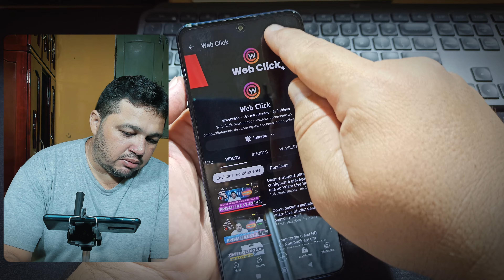Tirando Print da Tela no Xiaomi em 2 Simples passos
Como fazer print da tela no Xiaomi em 2 passos simples

Você sabe como fazer um print da tela no seu smartphone Xiaomi? Muitas vezes precisamos salvar uma imagem da tela do nosso celular, seja para compartilhar uma conversa com um amigo, salvar um bilhete de passagem ou até mesmo para guardar uma imagem interessante que encontramos na internet. Se você não sabe como fazer isso no seu Xiaomi, não se preocupe! Neste vídeo, vamos te ensinar como fazer print da tela no seu Xiaomi em apenas 2 passos simples.

Além de ser muito fácil, o processo de fazer print da tela no Xiaomi é rápido e pode ser feito em qualquer momento, sem precisar de nenhum aplicativo ou ferramenta adicional. Basta seguir as instruções que vamos mostrar no vídeo e em poucos segundos você já terá a imagem da tela do seu Xiaomi salva em seu aparelho.

Receba as notificações de vídeos novos, faça isso:
1- Se você não estiver inscrito, clique no botão "Inscrever-se".
2- Clique no ícone de sino.
3- Selecione Todas as notificações na caixa de diálogo exibida.
4- Clique em Salvar.

Grande abraço